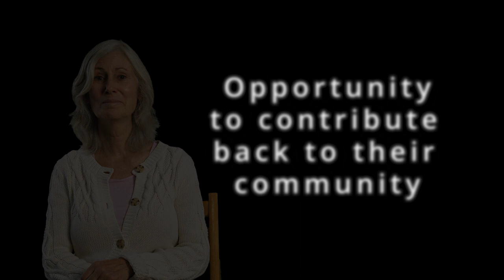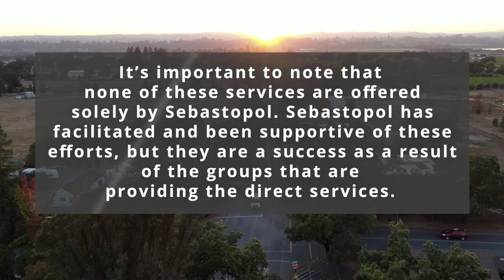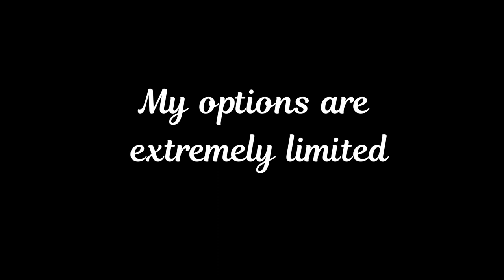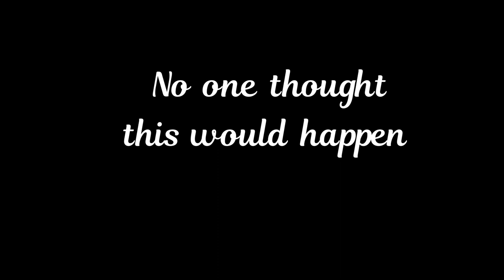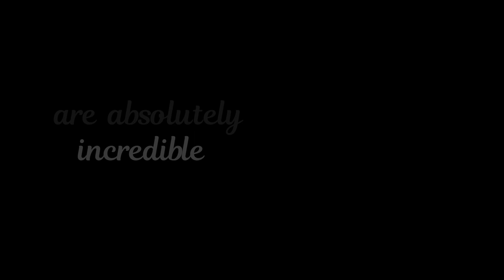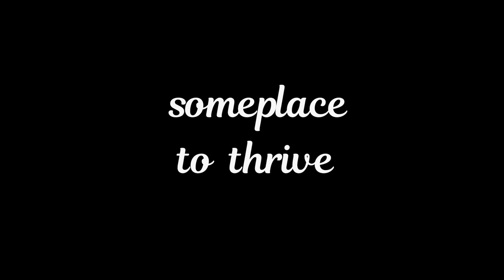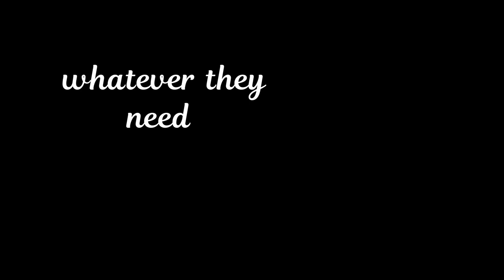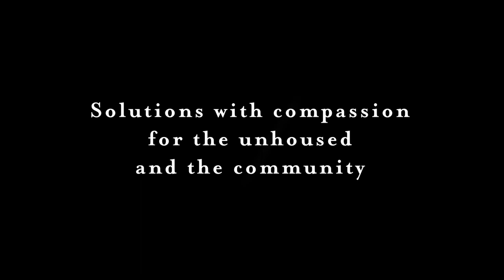Sebastopol Services to the Unhoused: Stories and Solutions